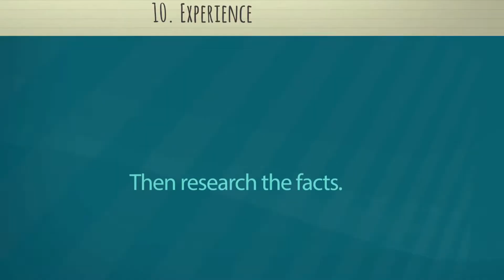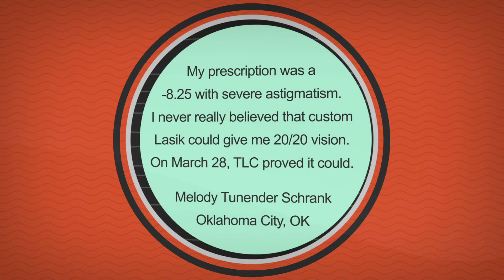How to Choose a LASIK Provider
How will you decide which LASIK provider is right for you? Learn about the steps to take in choosing a laser eye surgery center and creating a LASIK priority list. Also, read TLC LASIK reviews from TLC Laser Eye Center patients and eye doctors. TLCVision.com